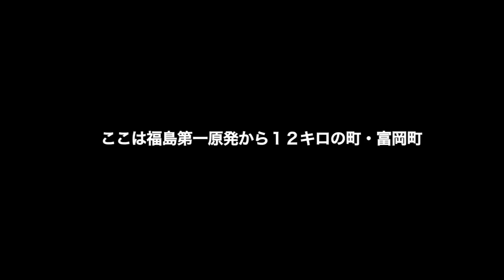原発１２キロに理想郷を作った男のドキュメンタリー「ナオトひとりっきり」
原発事故で無人地帯になった町には今、緑があふれ、動物たちがのびのびと暮らしている。放射能汚染された町に理想郷を作ってしまった男・松村直登を一年追った奇想天外なドキュメンタリー映画が誕生！